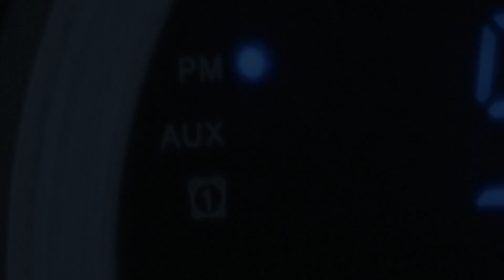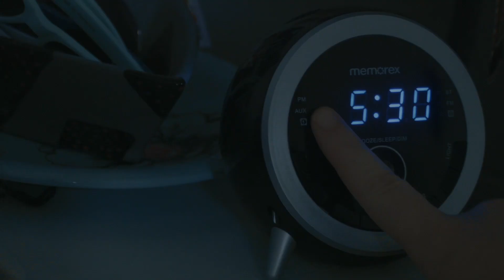The Sunrise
A girl has a goal to watch the sunset, however will other factors keep her from seeing it?

Directed by Juwan Ocgueda
Girl- Annabelle Eades
Boy- Juwan Ocegueda

Shot on Blackmagic Pocket Cinema Camera
Color Graded on DaVinci Resolve 12.5